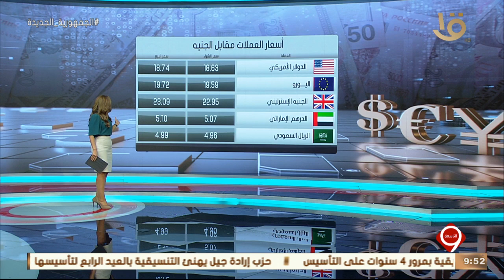نشرة التاسعة | أسعار العملات مقابل الجنيه – أهم مؤشرات البورصة المصرية